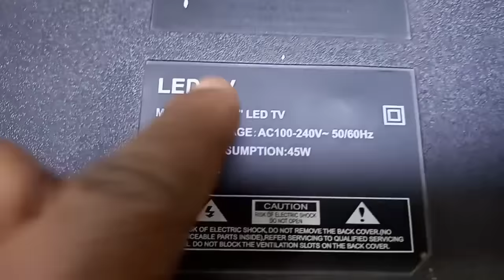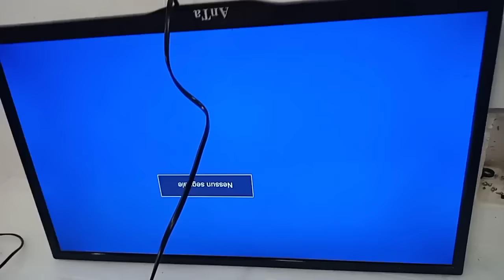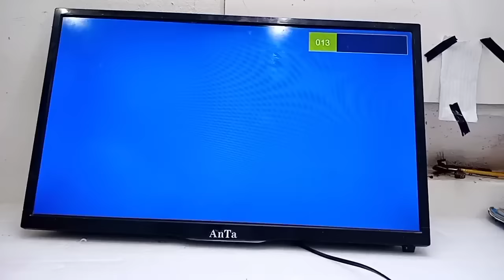TV led de 32 pulgadas no enciende || Fácil diagnóstico y solución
Hola a todos en este vídeo estaré mostrando como solucionar de manera fácil un TV que no enciende. Espero que les sea de utilidad. DIOS TE COLME DE RICAS BENDICIONES.